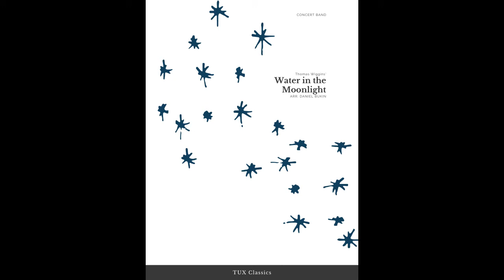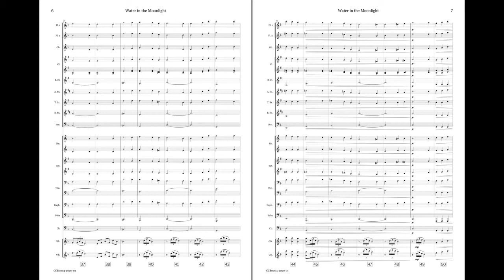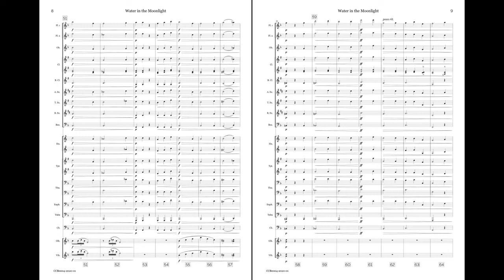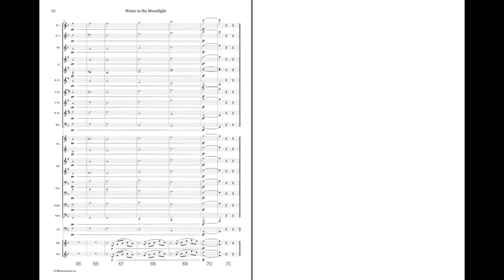Water in the Moonlight (Concert Band) - Thomas Wiggins/Arr. Daniel Bukin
Water in the Moonlight is a beautifully evocative work arranged by Daniel Bukin for any instrumentation. Originally composed in 1866 by Thomas Wiggins, this work is rich and lush, with plenty of direction and lyricism.